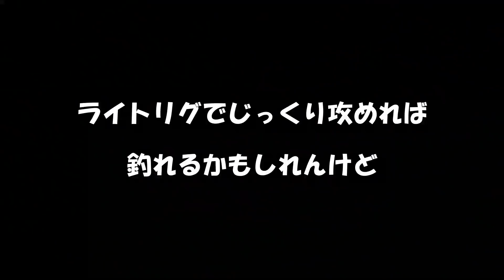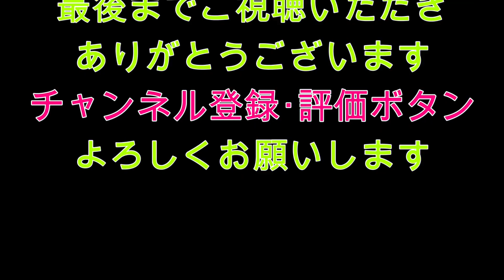５０ＵＰは、このリグで釣れる？！カットテール チューン？弥栄ダム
弥栄ダムに行ってきました！

今回は、くみさんがやってくれました！
くみさん考案リグ？

最後にくみさんからメッセージ？も